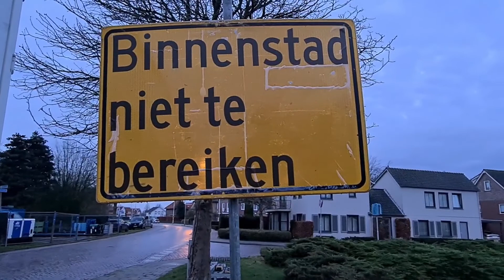Vestingcross Hulst Nederland ochtend 2 jan 2022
Editie 2022 achter gesloten deuren zonder publiek en thuis te volgen via tv en internet. Blik op het parcour zone Keldermanspoort, er is veel wind maar mooie opklaringen bij een temperatuur van 12 °C